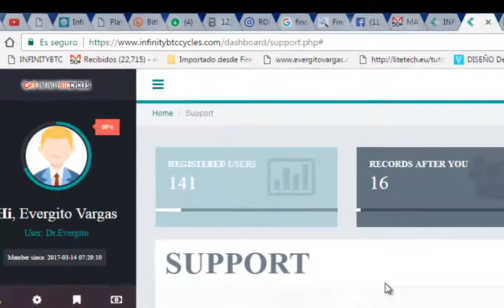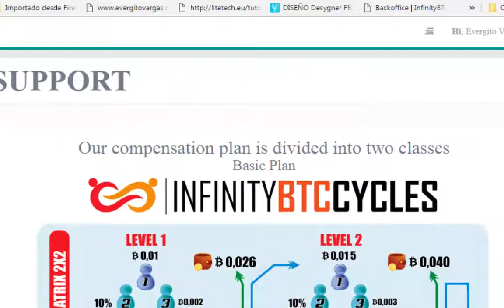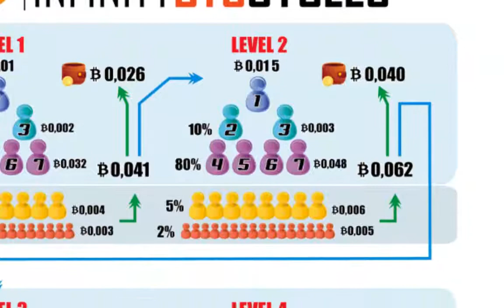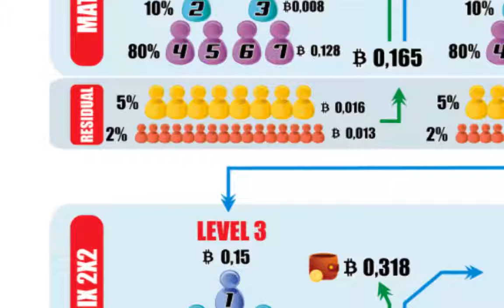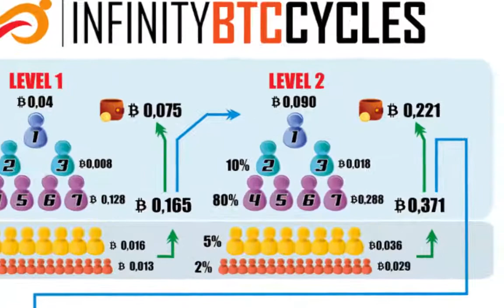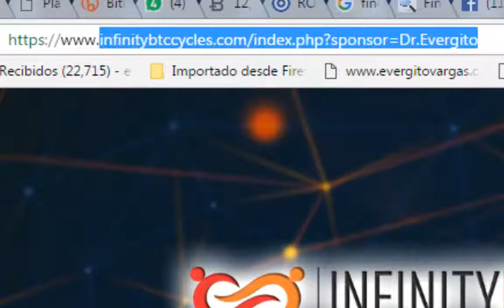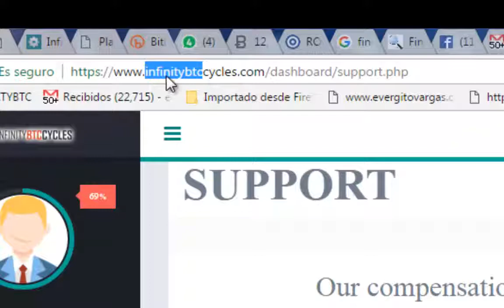INFINITYBTCCYCLES GANAR BITCOIN FASE DE PRE-REGISTRO Evergito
Plan Básico y Plan Profesional
Bienvenidos a este gran proyecto, estamos creando una Matrix 2x2 de conformación rápida para grandes ganancias. Este proyecto consta de 2 planes uno Básico y un Profesional. A continuación presentamos las posibles ganancias en bitcoins que puede recibir en ambos planes:
  La preinscripción es gratuita.
Una vez activada la activación se acreditará a su billetera 300 satoshi
Por cada remisión que se dé cuenta de su activación se le pagará en su billetera 300 satoshi
Es una Matriz Forzada 2x2 es decir, 2 usuarios frontales y 2 niveles de profundidad
  Una vez que la matriz 2x2 está completa y todas están activas, el usuario avanza automáticamente al nivel 2 o al ciclo 2
Cada usuario recibe beneficios hasta su nivel 4 de produndity
     Ganancias por nivel:
El valor para activar el nivel 1 es 0.01 BTC
Por cada activo referido al nivel 1 la profundidad ganará el 10% del valor del nivel
 Para cada nivel activo referido a nivel 2 se obtendrá un 80% del valor de nivel
 Por cada activo referido en el nivel 3 de profundidad se gana un 5% del valor del nivel
 Por cada activo referido al nivel 4 la profundidad ganará 2% del valor del nivel
 Los avances de un ciclo a otro son automáticos, el usuario solo recibe beneficios en su cartera